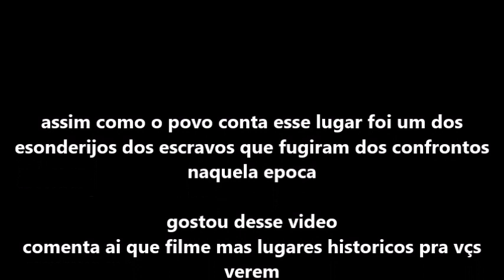A CAVERNA DOS ESCRAVOS POSSIVELMENTE 😨